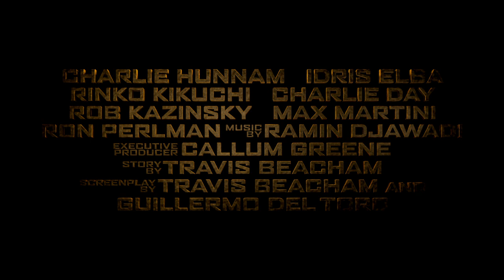Pacific Rim (2013) Official Trailer [HD]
Pacific Rim (2013) in Australian cinemas  July 11

When an alien attack threatens the Earth's existence, giant robots piloted by humans are deployed to fight off the menace. Directed by Guillermo del Toro, starring Idris Elba and Charlie Hunnam.